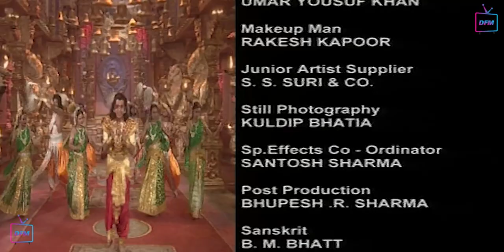Hanuman Ne Dikhai Apni Divya Shakti Ganesh Ko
Hanuman Ne Dikhai Apni Divya Shakti Ganesh Ko || Shree Ganesh Episode 23,24

Om Namah Shivay is an Indian television series that aired on DD National based on Shiv Puran. The series is presumably named after the mantra Aum Namah Shivaya.
The plot centers around Lord Shiva and brings Hindu theology to life in a series of interconnected stories. The serial begins with the creation of the universe and the other Devas, then guides the viewer through Shiva's marriage to Sati, Sati's death, Shiva's marriage to Parvati, and tales of many devotional acts, demonic battles, and important religious events (such as the creation of the twelve Jyotirlinga). It ends with events covered in the Mahābhārata and the blessing of the hero Arjuna by Shiva.
According to the show's introduce the material used to construct the show's plot and the script was extensive. Sources listed are the Vayu Puran, Shiv Maha Puran, Skand Puran, Ling Puran, Tantra Chooramani, Valmiki Ramayan, Swetashwar Upanishad, Vaman Puran, Varah Puran, Koorma Puran, Rudra Yamal Tantra, Padma Puran, Devi Bhagwat Puran, and Bhagwat Puran. Director Dheeraj Kumar, a devotee of Lord Shiva, oversaw nine years of research to ensure that Om Namah Shivay's story was complete and accurate;[2] nonetheless, the opening credits begin with an apology for any errors that may have been made in the series.